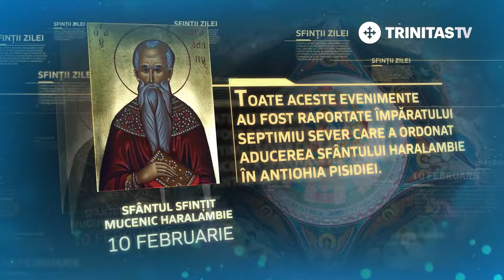10 februarie - Sfântul Sfințit Mucenic Haralambie [ TRINITAS TV ]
10 februarie - Sfântul Sfințit Mucenic Haralambie [ TRINITAS TV ]

                                          TRINITAS TV